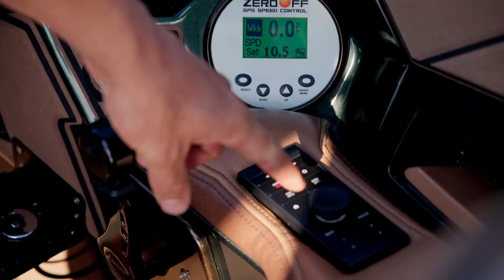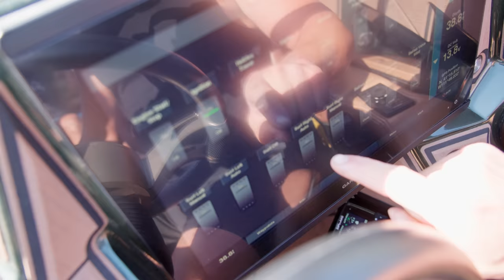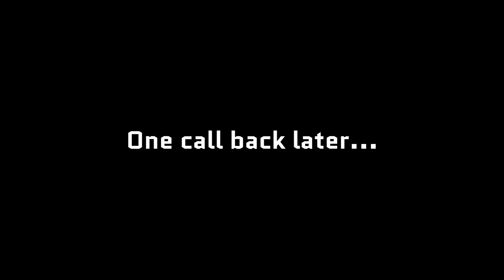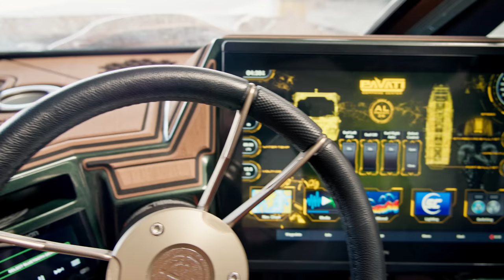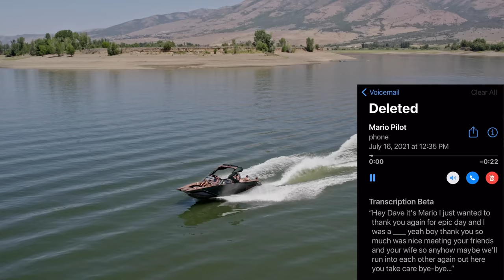Are Pavati Boats Really Worth $400,000 Or Drastically Overpriced??